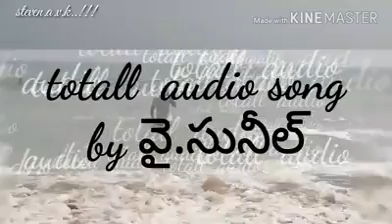క్రీస్తు ప్రేమ అతివిలువైనది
Steven